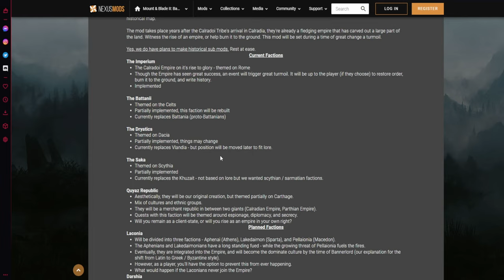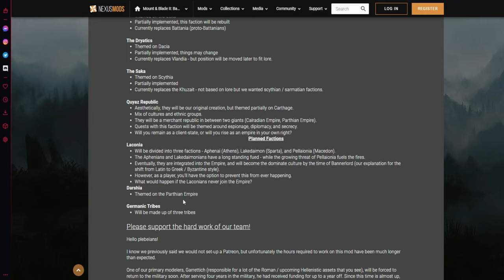Horselords (Eagle Rising) - Mount & Blade II: Bannerlord PT5